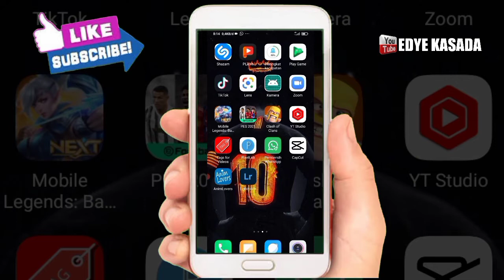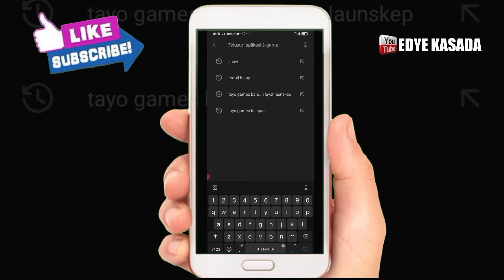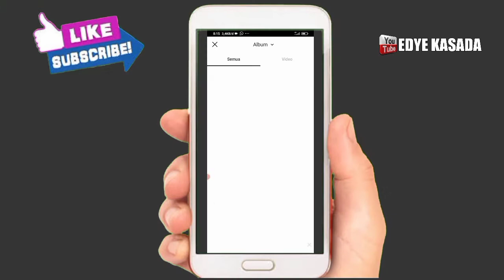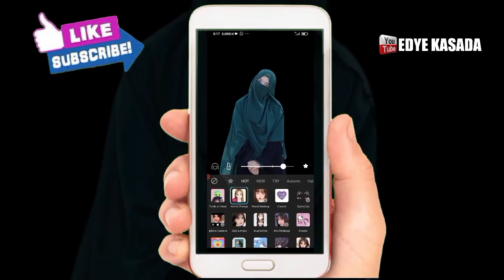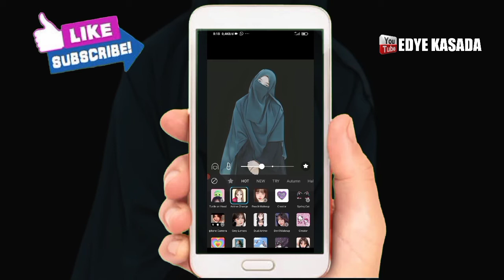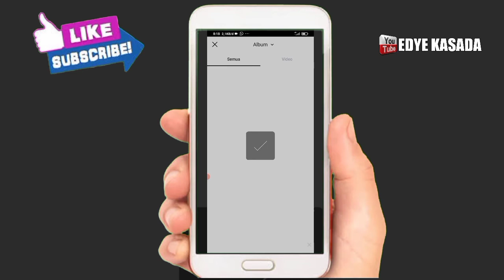CARA EDIT FOTO MENJADI ANIME (no ribet)